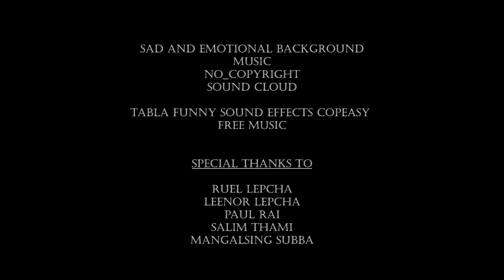Nepali Short movie Daashtwa (दासत्व) part - 1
This is a second short movie from E.C Production.
This movie titled Daashtwa  (दासत्व) is first part and the second
continuation will be uploaded soon...

Taro cha Ghar:
Sahil Rai

Monish Niroula
Nepali Pan

Baltic Levity
 Thatched Villagers

Bay Street Billionaires
 Squadda B

Sad And Emotional Background
Music
No_Copyright
sound cloud

Tabla Funny Sound Effects Copeasy
Free Music